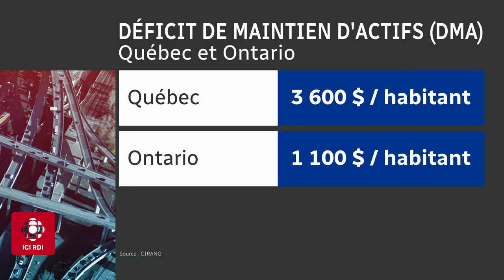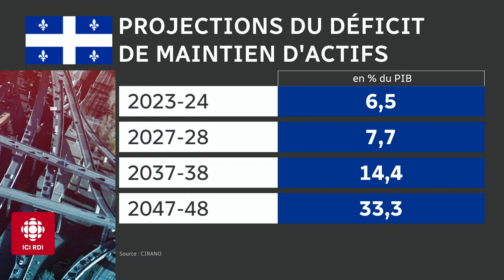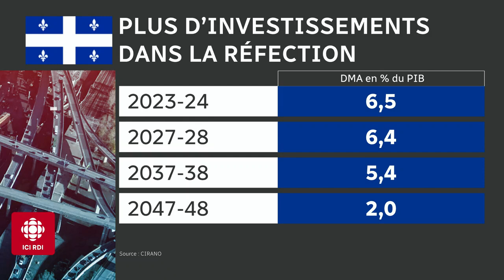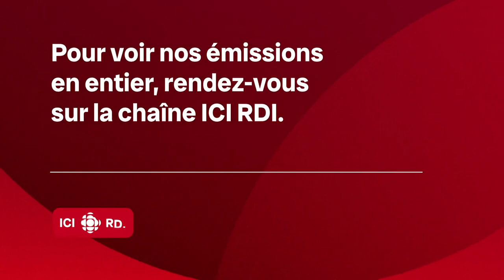Zone économie | Repenser l’investissement dans nos infrastructures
Les infrastructures du Québec vont se dégrader à vitesse grand V si nous maintenons le niveau d’investissement actuel. Pourquoi nos infrastructures publiques continuent de se dégrader malgré les milliards d'investissements? «Il faut faire un peu moins de nouveau et se concentrer sur l’existant», croit Marcelin Joanis, professeur à Polytechnique Montréal et chercheur en politiques économiques et budgétaires au CIRANO à Zone économie.